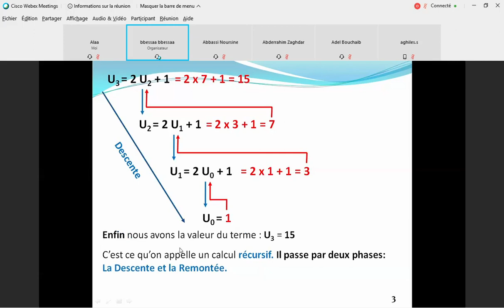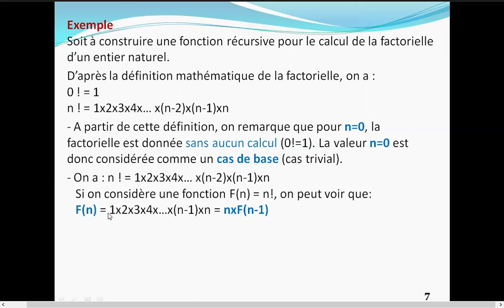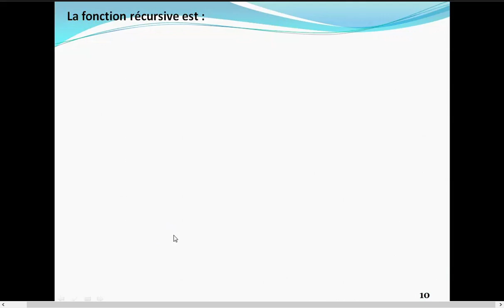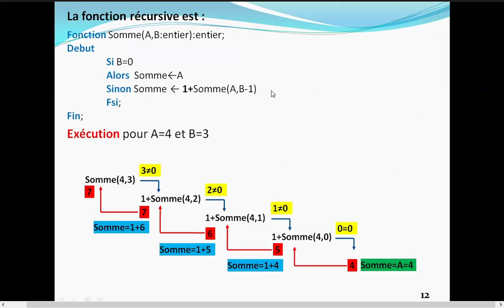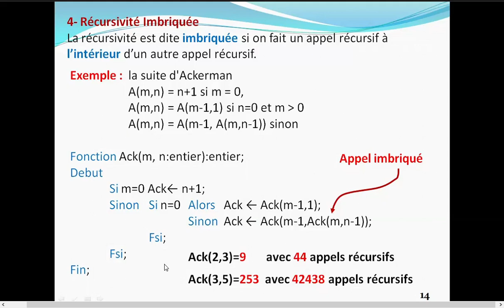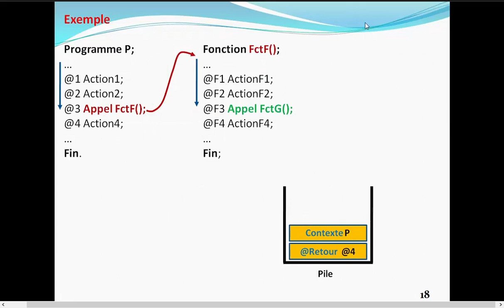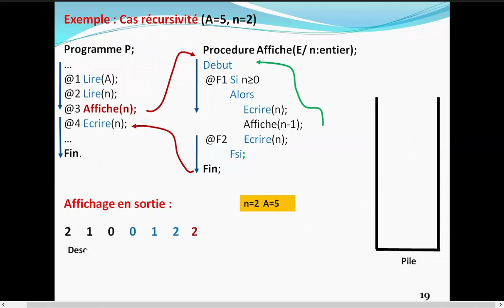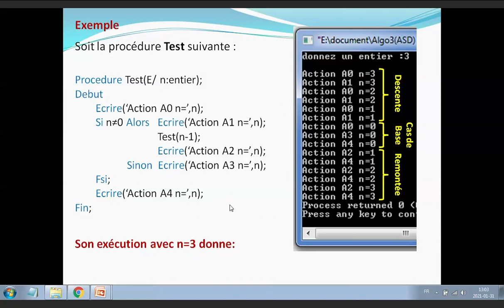Algorithmique et Structures de Données - La Récursivité (Cours1)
Cours Algorithmique et Structures de Données (L2 informatique)

Présenté par : Dr. B. BESSAA